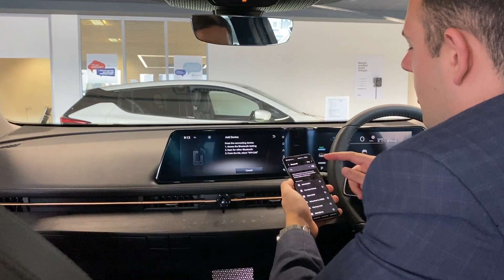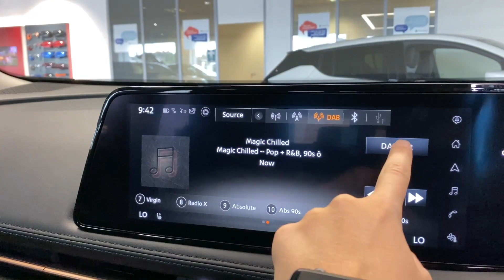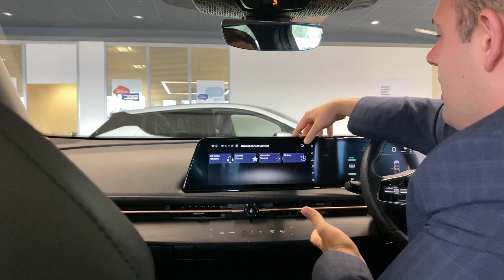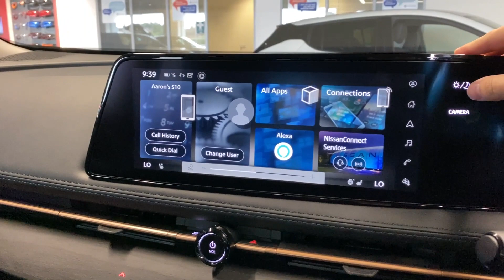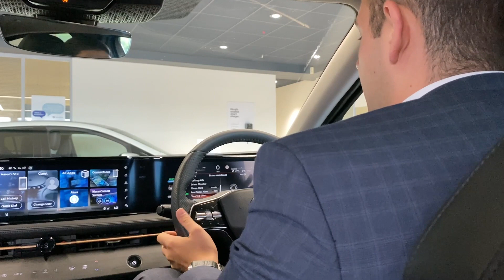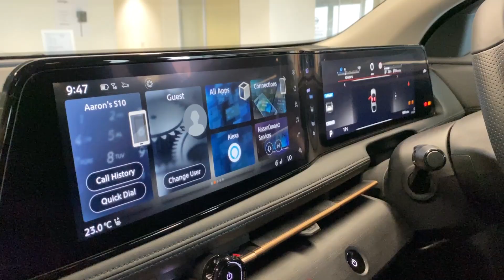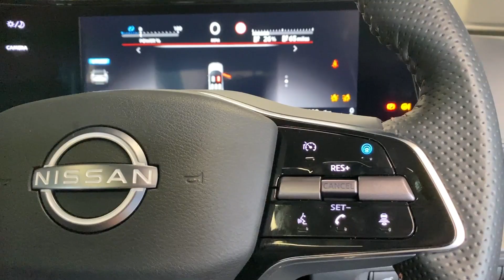New Nissan ARIYA - Full Handover - Is this the ultimate electric car?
Handover video for the New Nissan ARIYA 63kWH Advance.
Take a dive into the world of Electric driving with a handover video from our General Sales Manager Aaron.